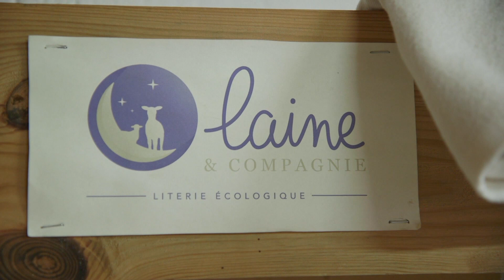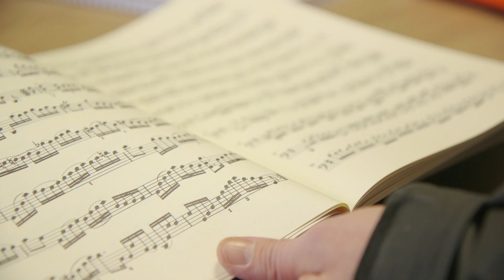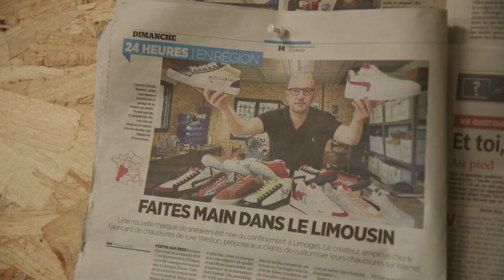Trophées des entreprises de Haute-Vienne 2021 - Les nommées dans la catégorie "Elles se lancent"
Les nommées sont : Laine & Compagnie (Château-Chervix), Art-Vent Musique (Limoges) et Uniqua Limoges (Couzeix).